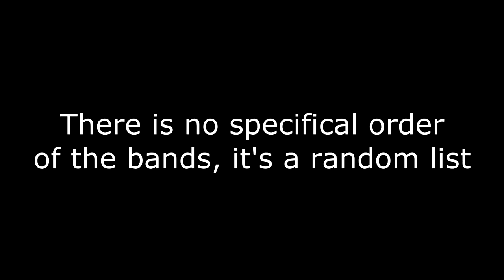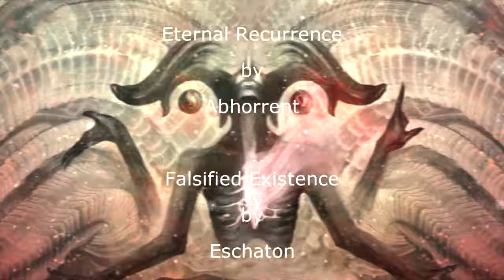Technical Death Metal 2015 (New Releases) - Part 2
This is the 2nd video compilation of new Technical Death Metal releases on 2015, this is a selection of my personal favorites of the year.